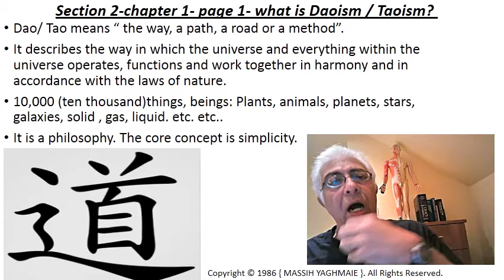yin yang explained 01-What is Daoism /Taoism?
Dao/Tao-the universal language (law).
The THEORY (yin) and PRACTICE (yang) of everything.
The SCIENTIFIC, MEDICAL, PHILOSOPHICAL and SPIRITUAL approach to life.
Dr. MASSIH YAGHMAI   BSc (Hons), ATCM, ND,MRN, RCST, LCSP.
* Daoist physician / life coach.
* Biologist / biochemist (London university).
* Acupunctrist.
* Daoist Osteopath.
* Naturopath.
* Craniosacral practitioner.
* Oriental / western dietary therapy.
* Tai-Chi / Chi-Kung practitioner.
* Deep tissue / acupressure / Tui-Na / body work.
* Sports injuries.
Dr. Massih Yaghmai has worked extensively in alternative medicine since 1984.
As well as running a private practice he retains a permanent post at a well established clinic and has held senior lecturing posts at various colleges.
He also practices and teaches Tai-Chi Chuan and chi-Kung.
The diagnosis and treatments are based on both EASTERN / YIN / BIO-ENERGY and WESTERN / YANG medicine and techniques which ensures a truly HOLISTIC / DAOIST approach to restoring and maintaining health of the BODY, MIND and SPIRIT.
BSc (Hons):  joint honours degree in biology, biochemistry.
ATCM:  (association of Traditional Chinese Medicine).
ND: Naturopathic Doctor.
MRN: Member of the Register of Naturopaths.
RCST: Register of the Craniosacral Therapists.
LCSP: London and Counties Society of Physiologists.